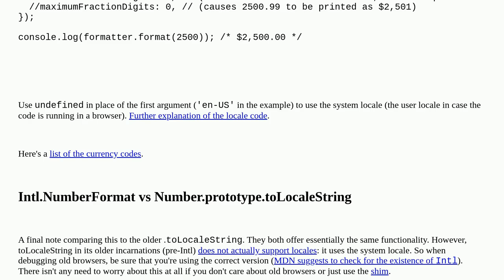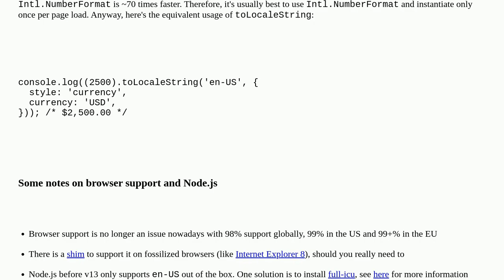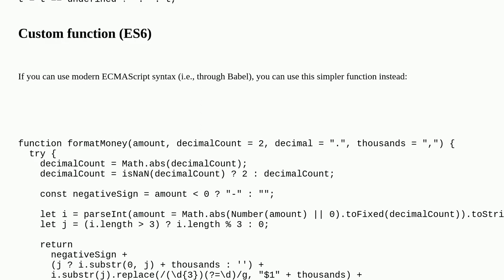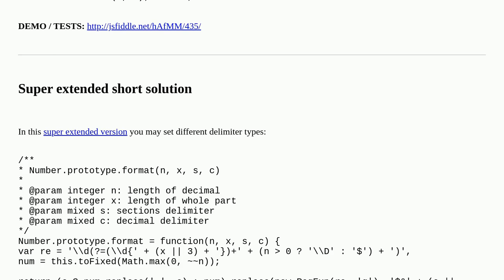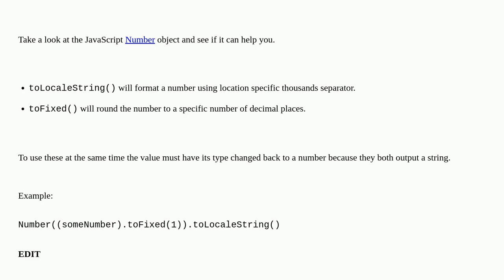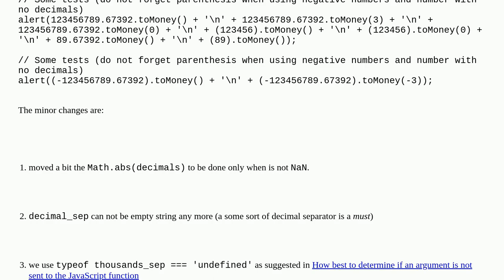How to format numbers as currency strings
A special thanks goes out to the community

  currency formatting javascript